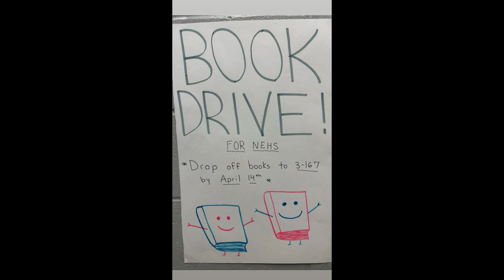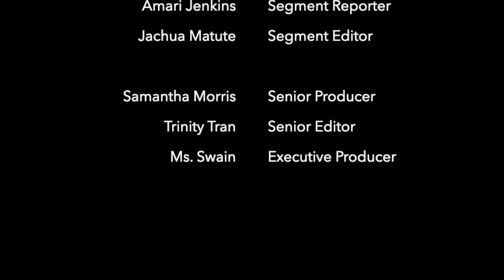Bulls TV: Season 3 Ep. 22